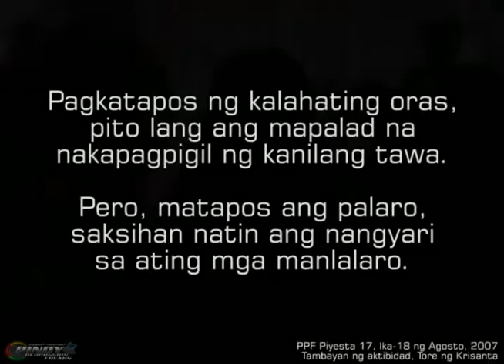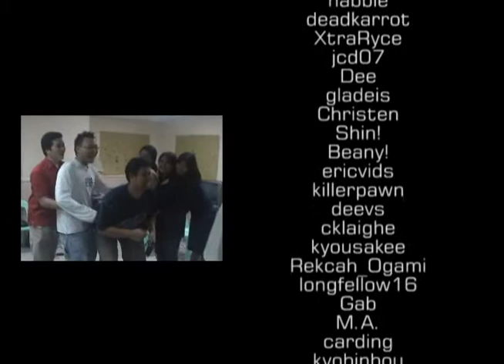PPFs - 77 PPF Party 17 - Pawang Katagalugan Lamang Part 2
Here's the PPF Party 17, with a theme entitled 'Pawang Katagalugan Lamang', where all members in the function room are not allowed to speak foreign language.

Highlights:

- Drummania V4 songs playable
- Uno Stacko endurance round
- 'Pawang Katagalugan Lamang' theme by Jake
- Gaki no Tsukai 2 ending - the exploding PPF members (hindi nakayanan) =))